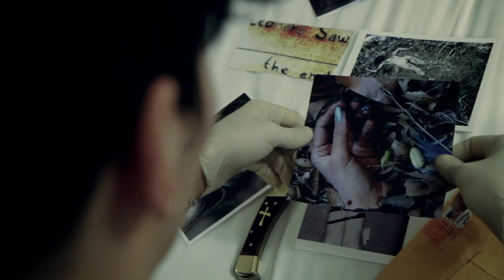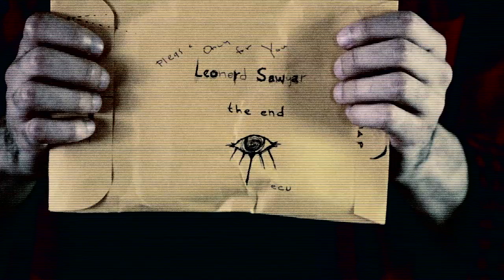Everlasting: Official Trailer (2016) | Bai Ling, Elisabeth Röhm, Michael Massee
A High School Filmmaker travels to Los Angeles to confront the man who murdered his girlfriend.